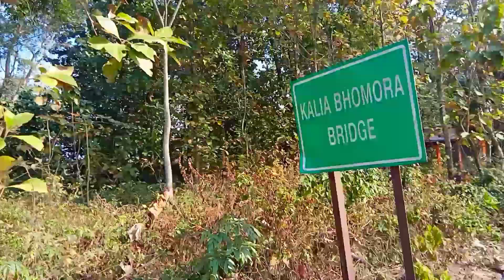তেজপুৰ পৰা নগাঁও ll TEZPUR to Nagaon 🚴 cycle ride আজি কাক লগ‌‌ পালো apunaluke video 👍 sawak ❤️❤️❤️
Razzakul's vlogs#tezpur-to-Nagaon shilghate#assam